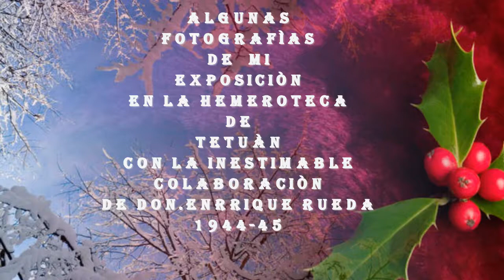fotos expo tetuan